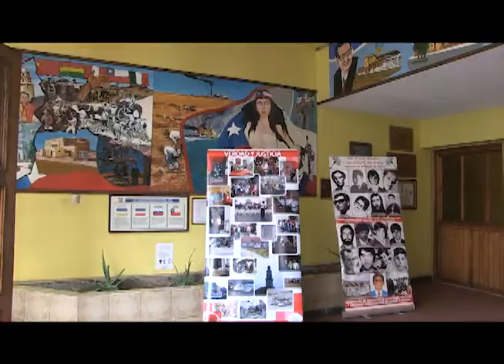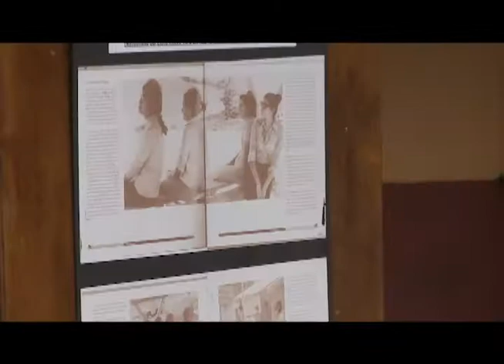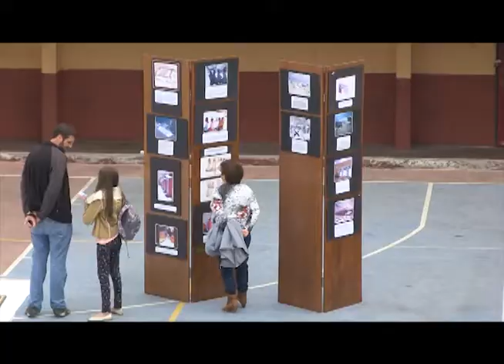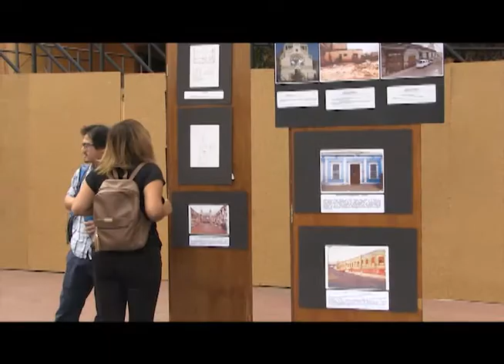POR PRIMERA VEZ LA RUTA DE LA MEMORIA INCLUIDA EN DÍA DEL PATRIMONIO